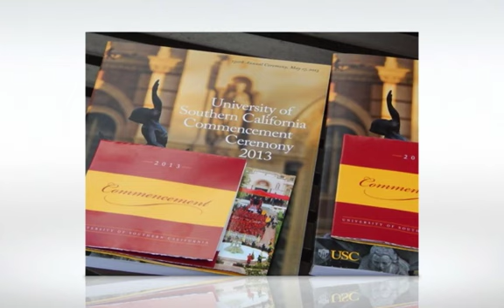Zachary Noble USC Graduation